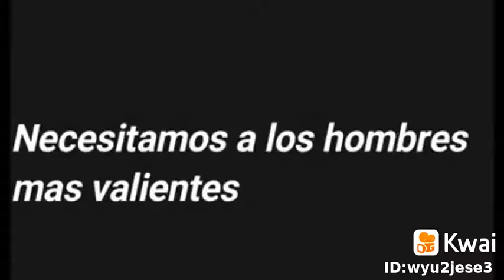Necesitamos hombres mas valientes?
La kaka